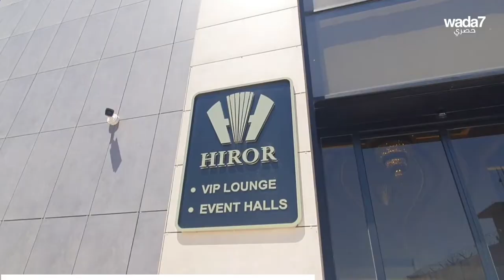في هذا المطعم، ستصبح ملكا !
اتبعوا مراسلتنا نيكول لاكتشاف أحد أكبر مطاعم الشرق الأوسط والذي يجعلكم تشعرون كما لو أنكم ملوك !

Wada7 Original